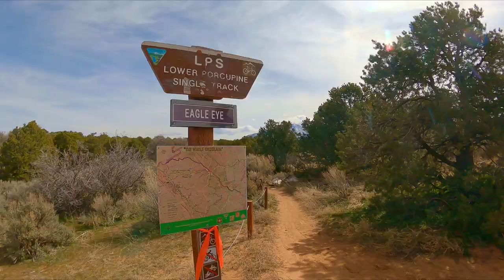Epic RIde...Porcupine Rim Trail from LPS(Lower Porcupine Singletrack) to Porcupine Rim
Took a Poison Spiders Bicycles shuttle up to as far as they would take us, since it was early(ish) in the season the highest we went was the start of Lower Porcupine Singletrack. Wasn't expecting the fire road middle section but it was fun blasting the sand into rock gardens. The top was absolutely beautiful and the speed & exposure of the bottom part was well worth the trip!

00:00 Intro
01:30 The Snotch
01:47 Trail
04:02 Riding the Rim
14:30 Conclusion